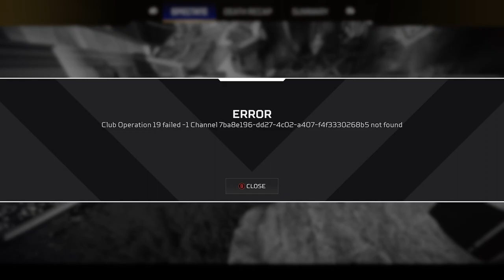Getting to platinum part 3: apex legends #69 nice